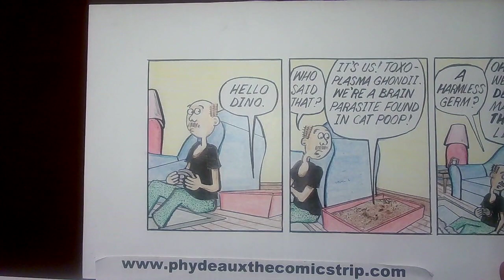Phydeaux the Comicstrip 9/22/22